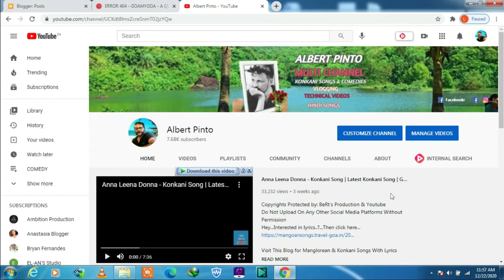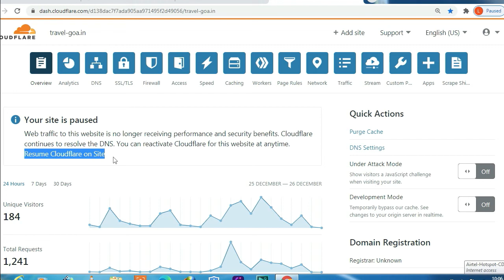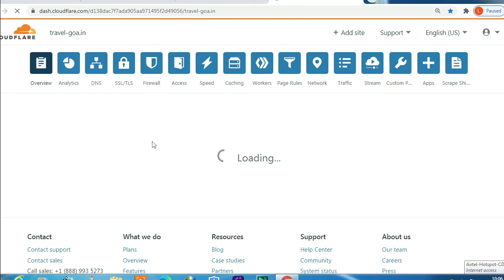How to disable/enable site in Cloudflare | Albert Pinto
Copyrights Protected by: BeRt's Production & Youtube
Do Not Upload On Any Other Social Media Platforms Without Permission

2. Feni - TheTraditional Drink of Goa - Sweet Voice of Nephie Rod and The charming Girl - Karen Cardozo performing - You will love it